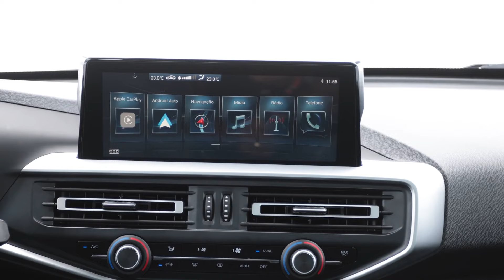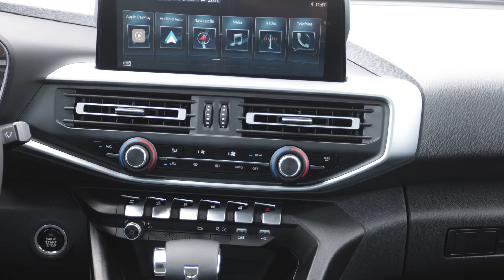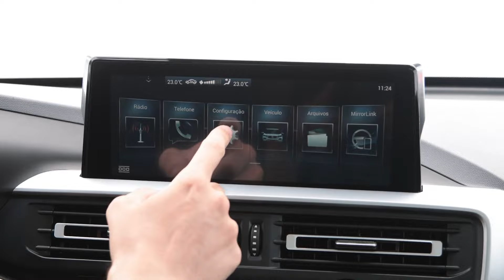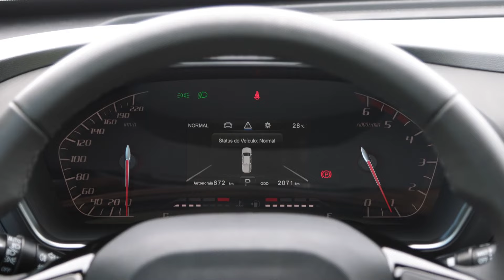Nova Fiat Titano 2024 Apresentação em DETALHES!